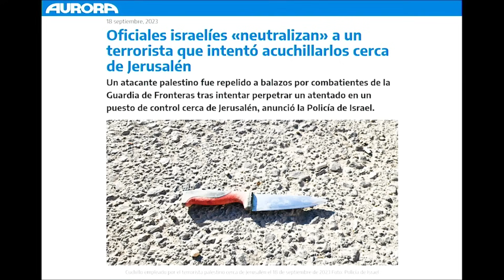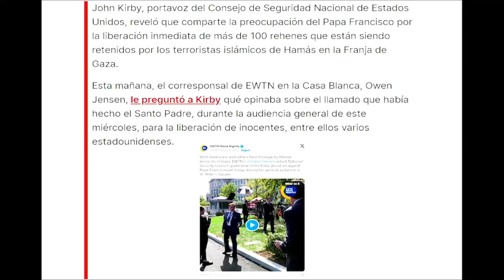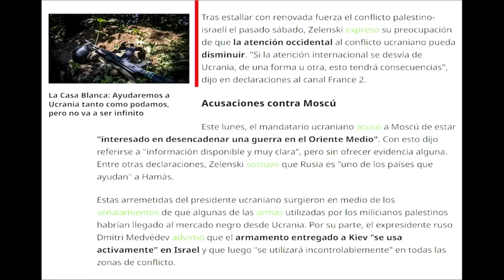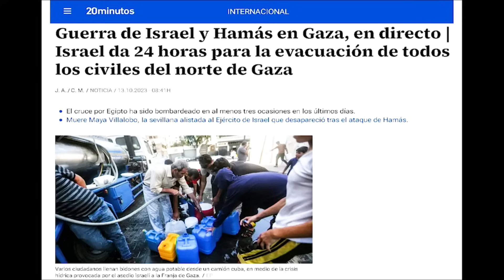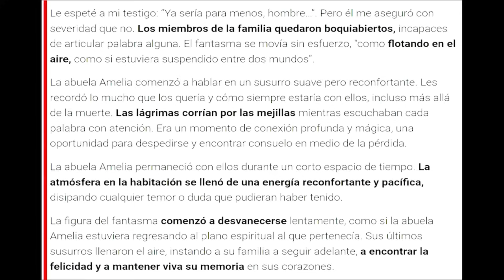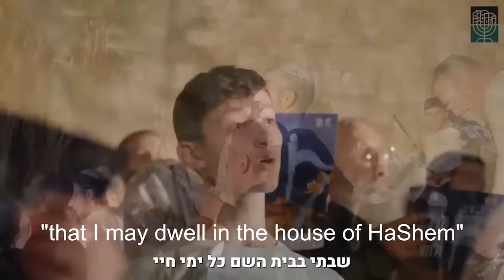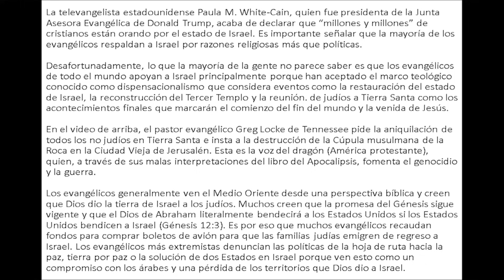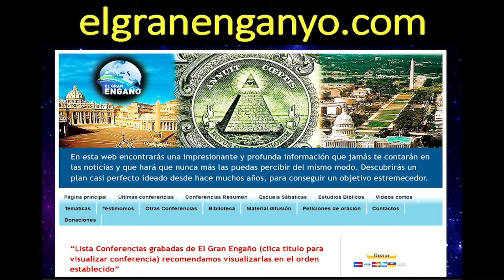43 - La llave - coloquios - Israel en las profecías del fin